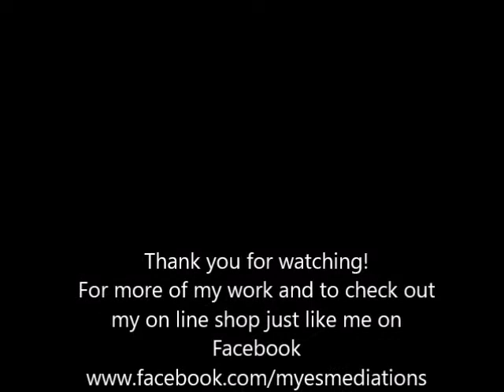Painted Tea Cups and Saucers using Fired Alcohol Ink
Cleaning my kids room has never been more rewarding!!!
Totally kiboshed her old mini tea set, and unleashed my Alcohol Inks upon them! lol.
seriously though, these are going to make great Air Succulent holders! Just need to get my paws on a Wet Saw...and a Band saw...dragged a branch home from the school yard the other day. lol. Now I want to slice it up to make beautiful Paintings on the slices for fall Sales!

Behind the scenes with Mye's Meditations